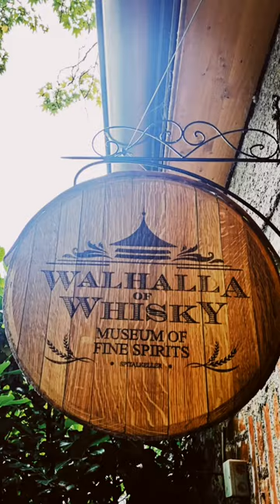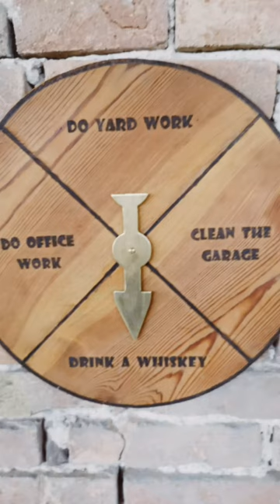The Progress in Walhalla of Whisky - Whisky and Rum Museum 2022